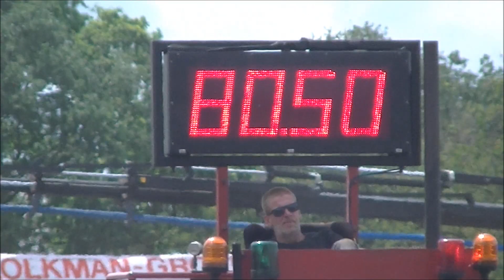Trekkertrek Eibergen 2019 - Yannick Roeland - 5,5 ton Standaard.